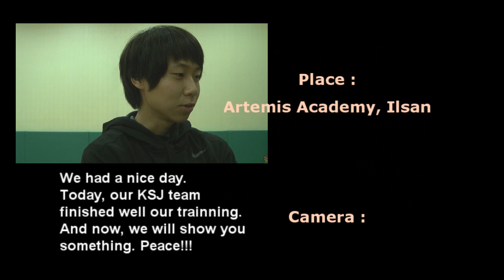The First Memory of 2011 KSJ Team in Korea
This is our trainning video when we practiced for Korea Got Talent 2011 from 30th April to 1st May. Watch, enjoy, and share it :)

Skaters :
Kim Sung-Jin(KSJ)
Kim Tae-Bin(KTB)
Do Ji-Hwan(DJH)
Kim Ji-Hee(KJH)
Yu Jin-Seong(YJS)
Lee Choong-Goon(LCG)

Edited &Directed by KSJ